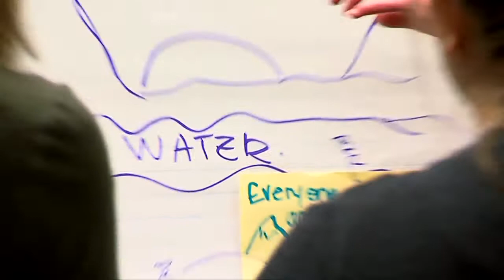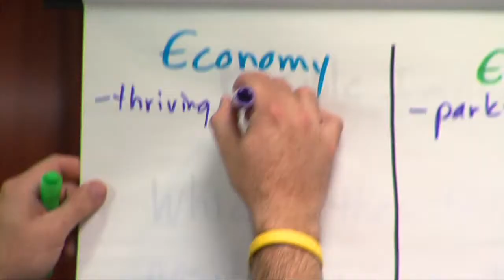Premier's Council discusses future with young Albertans and business leaders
Premier Stelmach and members of the Premier's Council for Economic Strategy spend the day working with young Albertans and the evening talking to business leaders, all as part of their work in helping to map out Alberta's future. October 4, 2010.